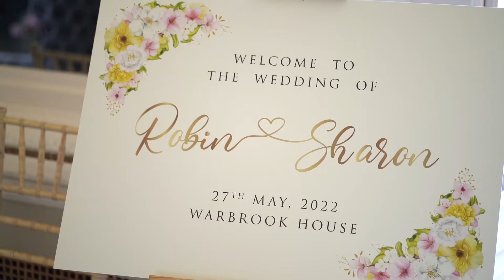Sharon & Robin Civil Wedding | Beautiful Venue Warbrook House | London Wedding 2022 | Indian Wedding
Luxury Wedding Photographer & Cinematographer based in London